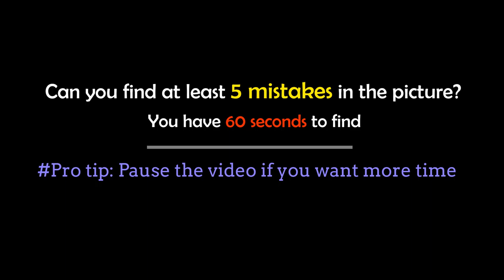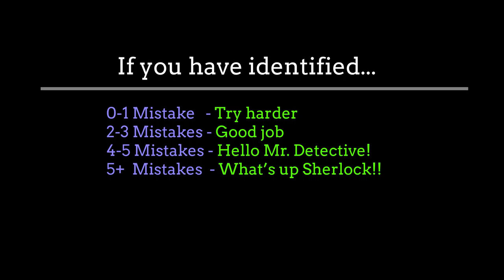Only a Genius Can Find 5 Mistakes in this Coffee Shop | Ep 12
The photo of this Coffee Shop seems to display some glaring mistakes. Can you find them all? If you can find at least 5, then you are sharp...very sharp :) Let's get started!

Timestamps:
0:00-0:14 – Title!
0:19-1:44 – Picture Challenge
2:00 - Behind the scenes

Graphic courtesy:
- Image by Free-Photos from Pixabay
- Image by Ronny Overhate from Pixabay

Stock footage courtesy:
- Video by Nabin Mewahang from Pixabay